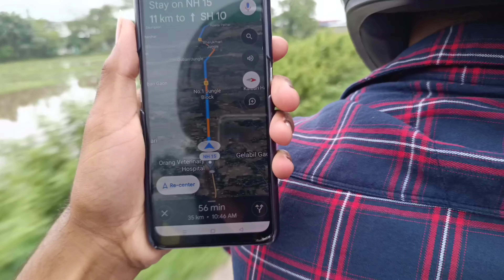Bhairavkunda jaane wale tha but kahi aur Chala Gaya Hum😭😭samir360vlogs